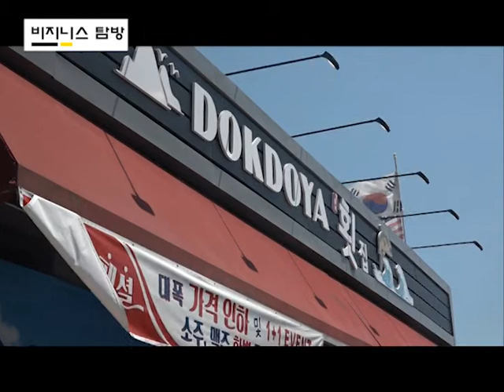[TKC 비지니스탐방] 190811 독도야 2부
The Korean Channel (TKC tv )